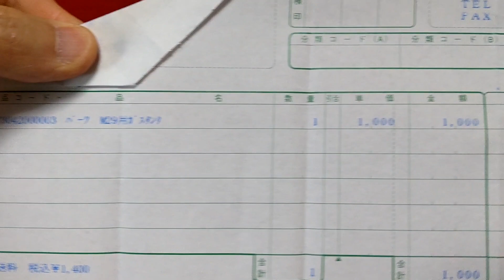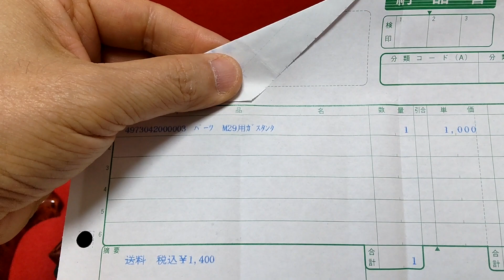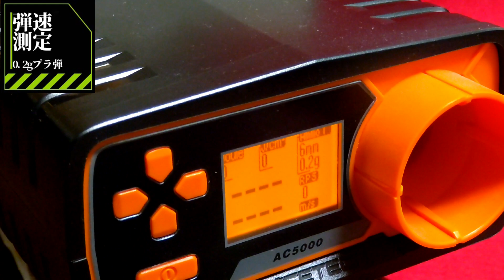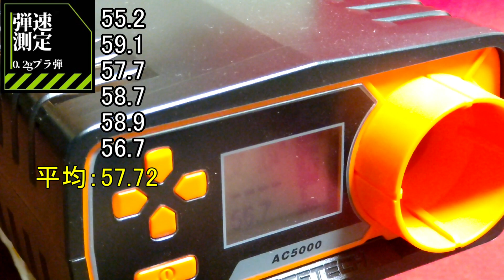【ダーティー アルターマン 復活なるか？】クラウン ガスリボ M29 ガスタンク入手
前回ご紹介した、ガス漏れM29のガスタンクがクラウンモデルさんから届いたので、早速入れ替えて、組み立てました。
はたして、Dirty Altermannの44マグナムは復活するか？

BGMは、以下のサイトから使わせてもらいました。
『ふりー音楽素材　魔王魂』